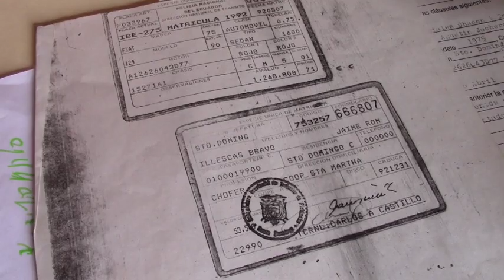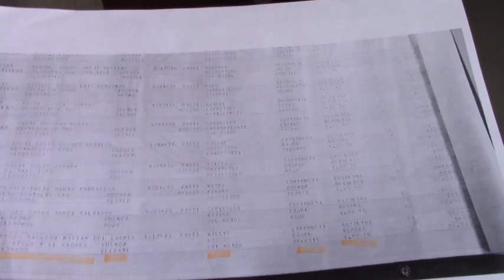Vendieron vehículos hace décadas, pero siguen como deudores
En Girón son varios, a nivel provincial ya son cientos y en todo el país son miles de personas quienes en los últimos días asoman como deudores al Servicio de Rentas Internas por multas generadas por la no matriculación vehicular, son casos de diversa índole en que los propietarios vendieron un vehículo pero este jamás fue cambiado de dueño o matriculado y, ahora continúan como propietarios, existen casos de varias décadas. En Girón existen varios casos pero no fue posible concretar entrevistas, en Cuenca dos personas hicieron público su malestar y reclamo.